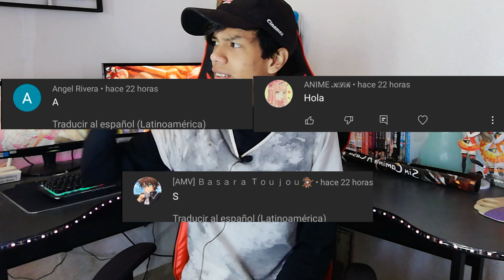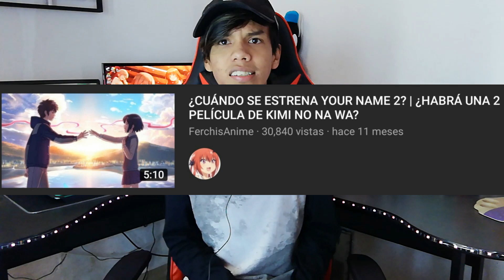AUTOR DE KIMI NO NA WA DARÁ MÁS INFORMACIÓN SOBRE SU NUEVA PELICULA PRONTO!!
Hola, hace unos días atrás se informó que el autor de kimi no na wa y tenki no ko dará más información sobre su nueva película...

your name 2 película
your name 2
your name movie 2
your name ova
your name nueva ova
your name new ova
your name 2 2021
your name 2021
your name 2 en 2021
your name 2 netflix
your name película 2 trailer sub español
your name 2 trailer sub español
your name 2 trailer
trailer de your name 2
your name 2 película completa
your name 2 película trailer sub español
kimi no na wa película
kimi no na wa 2
kimi no na wa película 2
kimi no na wa ova
kimi no na wa nueva película
kimi no na wa 2 new movie
kimi no na wa 2 2021
kimi no na wa 2 netflix
kimi no na wa 2 trailer sub español
trailer de kimi no na wa de nueva película
fecha de estreno oficial de kimi no na wa 2
fecha de estreno oficial de your name 2